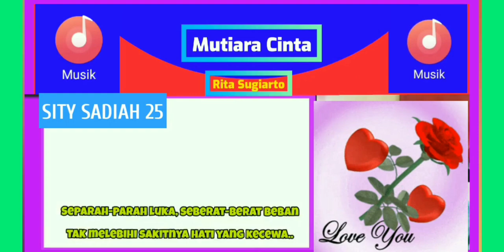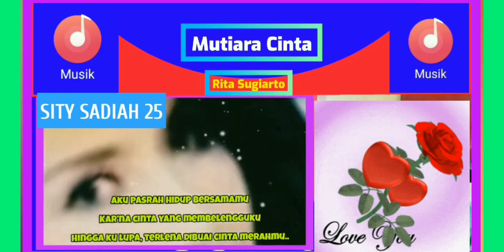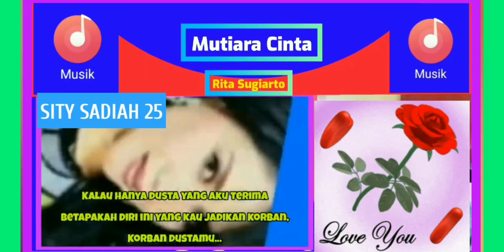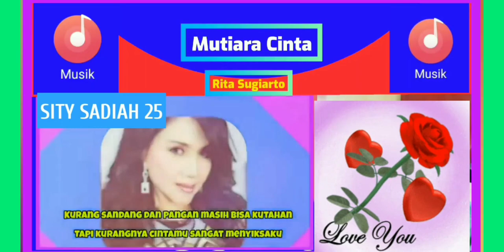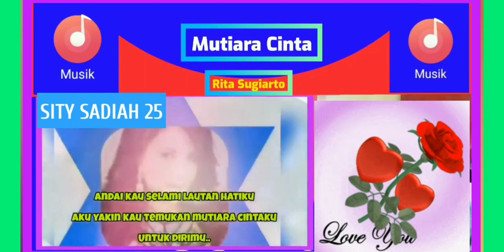Betapa Dahsyatnya#lagu dangdut#ritasugiarto # 25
Assalamu'alaikum..Apa kabar semua?.Saya mencoba untuk membuat video ini dengan sederhana,sekemampuan saya..untuk hiburan dan mudah mudahan bisa menghibur.
Namun musik dan lagu dalam video ini bukan merupakan hasil karya saya.Sekali lagi saya katakan ini musik dan lagu,bukan milik saya.Untuk itu mohon maaf kepada yang berhak atas musik dan lagu dari video ini ,termasuk kepada seorang penyanyi kebanggaan saya#ritssugiarto.Ayo tonton dan dengarkan lagu terbaik ini.Terimakasih kepada yang selalu setia mendukung.Wassalamu'alaikum